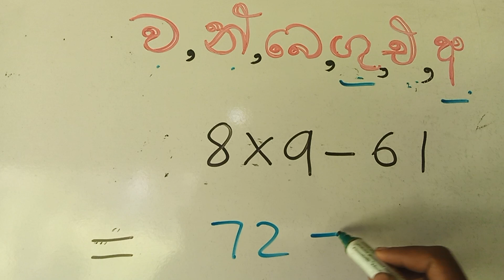මේ ගාණ සුළු කරමු ද?